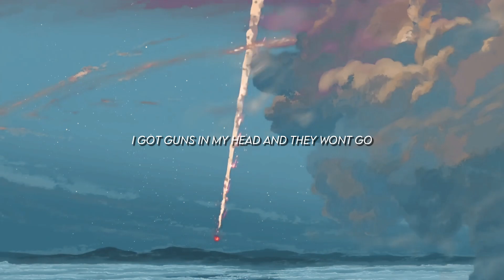Spirits X Choo lo - ifellalready.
Hey Guys! This Is A Trail Mashup Of "Spirits X Choo lo" If you guys like it then I'll drop the full version of this! Till then just keep watching .' )

purposes!